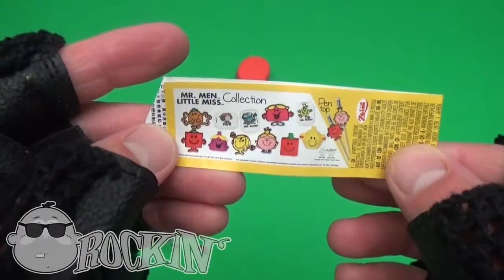¡Aprende a deletrear con Rockin 'Baby Big Mouth! ¡Aprende colores con huevos sorpresa!